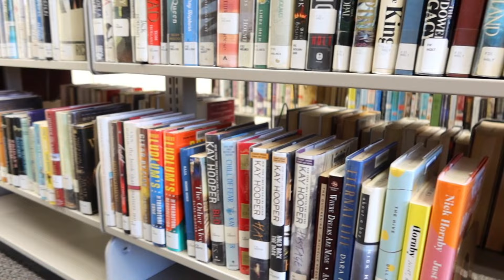WEEKEND IN THE LIFE | Saturday morning routine, what I wore, & chat with me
Links:
Saturday outfit:
one shoulder top (m/l)
agolde dee shorts (2)
lululemon belt bag
*clean lines bag
Tory Burch Miller (tts)
hoops similar
necklace or similar

pink boots from nsale (tts)
blazer (i did end up getting in 2)

salt yoga outfit:
amazon tank (small)
amazon leggings (xs)
lint roller

tank in last clip (small)

NIPPLE COVERS

SHOP MY POSHMARK: @kerrik3

💕 MY SIZE INFO:
Height: 5'7"
Weight: 132
Bra: 32C
Top/Bodysuit: small
Jacket: Small/Medium
Pants/Shorts: 0/2 (25/26)
Shoe size: 8.5